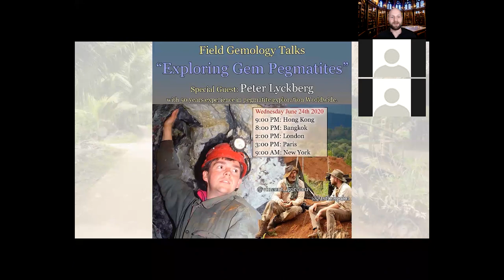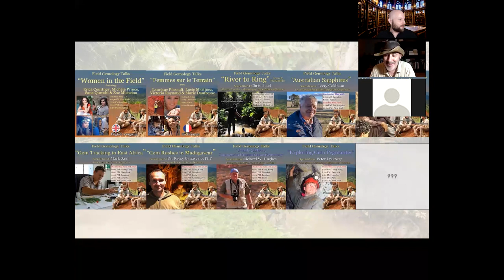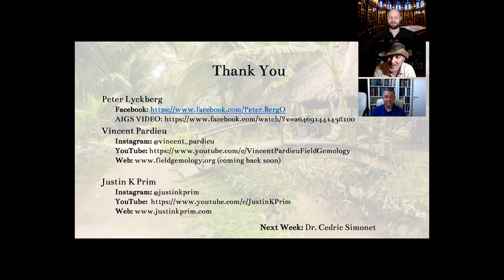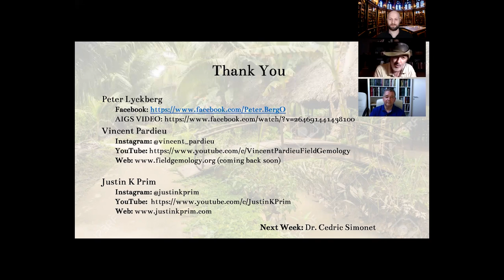"Exploring Gem pegmatites", a Field Gemology Talk webinar with Peter Lyckberg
Our guest for that "Field Gemology Talk" was Peter Lyckberg, one of the world's most famous pegmatite experts. Peter has about 50 years experience exploring and visiting pegmatites around the World. He likes to introduce him self as a « Field collector and Researcher on ore and mineral deposits with special interest in the geneses, geology-mineralogy-gemology ». What drives him for the past 50 years is the pleasure to learn with his own eyes! He regularly jokes and say that he collects geological information.
Peter was born in Sweden and started his explorations there. Then he continued his exploration in Russia, Ukraine, Tajikistan, Brazil, Pakistan, Afghanistan, USA, Canada, Namibia, etc. Basically many country i’ve not visited yet.

The webinar is: “Exploring Gem Pegmatites” took us to discuss with Peter about these fabulous natural « treasure chests » that are pegmatites, place where rare elements are often concentrated and where fine crystals such as topaz, tourmaline, beryl, spodumene and many others interesting minerals may grow as clean spectacular specimens.

The webinar “Exploring Gem Pegmatites” took place on Wednesday June 24th 2020. We discussed about Peters passion and his field experiences all around the World.